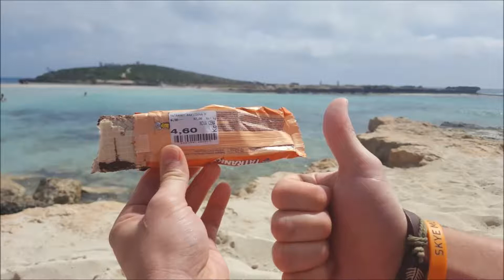Cyprus 2017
Dovolená na Kypru